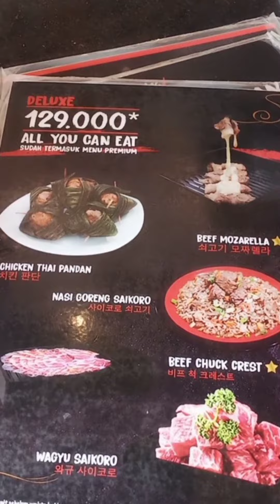PPANGGANG KOREAN BBQ - ALL YOU CAN EAT CIBINONG MURAH | TEASER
Annyeonghaseyo! Welcome To Ica Kim Channel!

Kali ini aku mau mengajak kalian jajan-jajan di ALL YOU CAN EAT MURAH CIBINONG yaitu PPANGGANG KOREAN BBQ.

Nggak cuman makan-makan ala Korea SEPUASNYA, kalian juga bisa cobain memakai HANBOK GRATIS LOH!

PENASARAN?